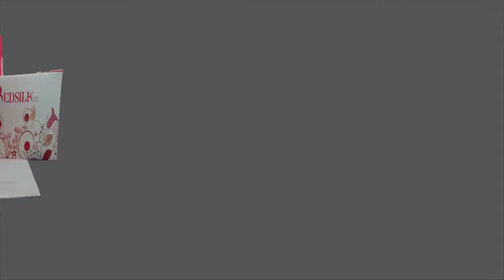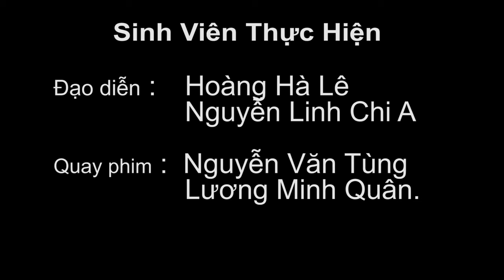redsilkquangcao'.mp4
bài tập lớp DDTHK28 , up tặng các bạn trỉe :))